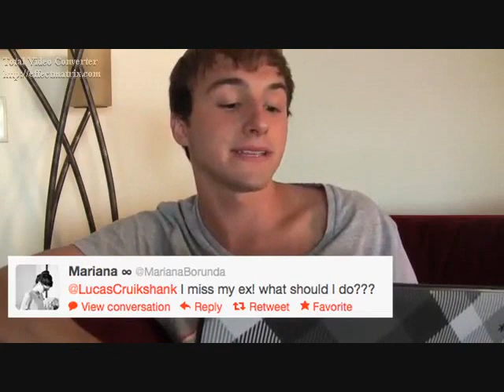Ill Willed Person (Lucas Cruikshank Video)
A video I made for Lucas Cruikshank using the song "Ill Willed Person" by JayMay.